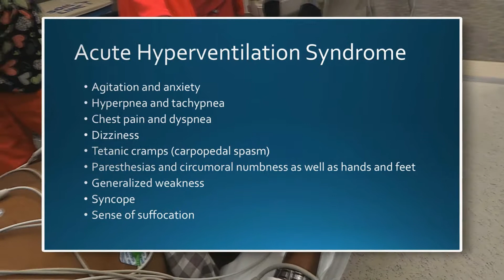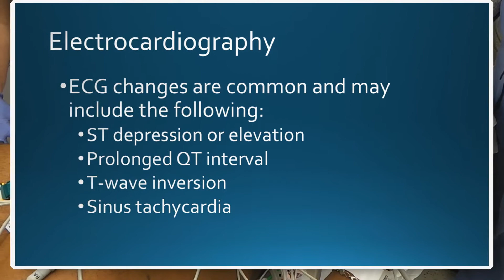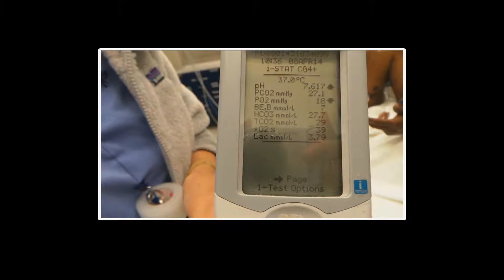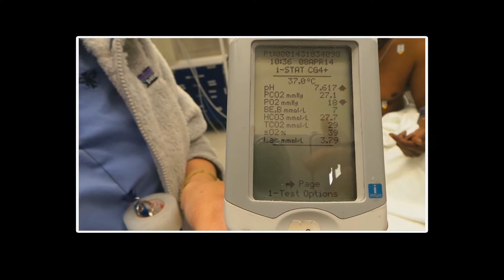Hyperventilation Syndrome and Hyperemesis Cannabinoid Syndrome